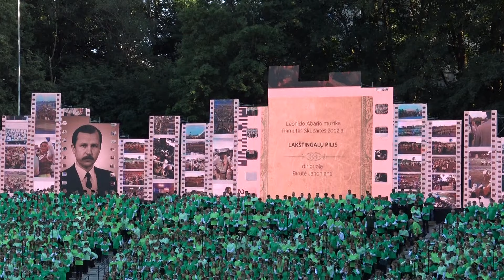Jubiliejinė Dainų diena Kaune „Miškais kalnai žaliuoja“. II dalis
2024 m. birželio 29 d. Kauno Dainų slėnis. Atlieka Kauno miesto ir Kauno rajono bei kitų Lietuvos savivaldybių meno kolektyvai